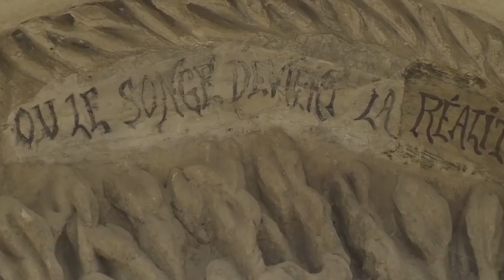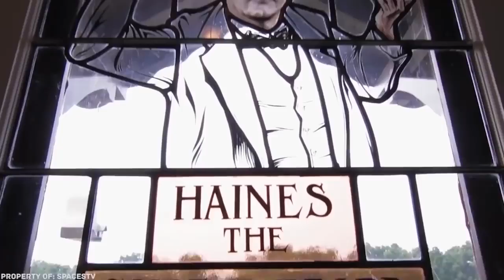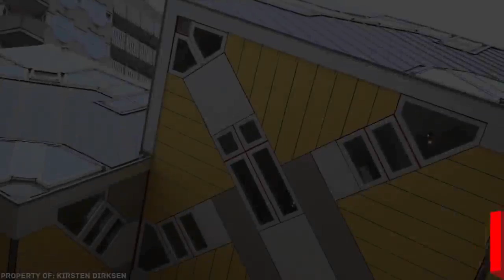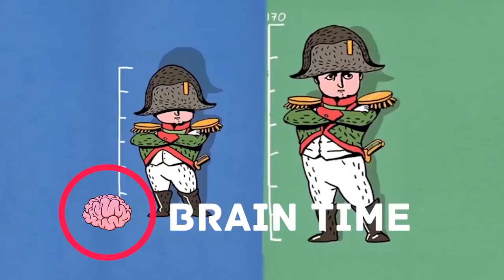10 cosas mas increibles del mundo *